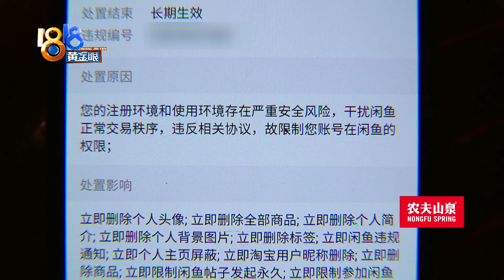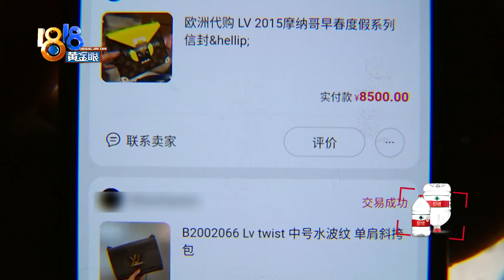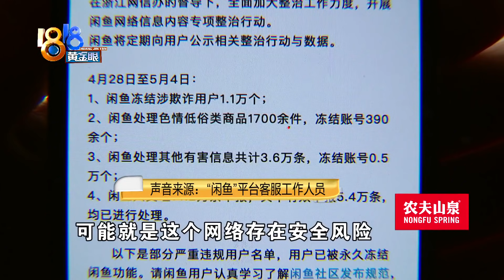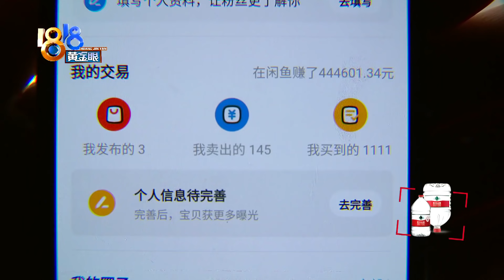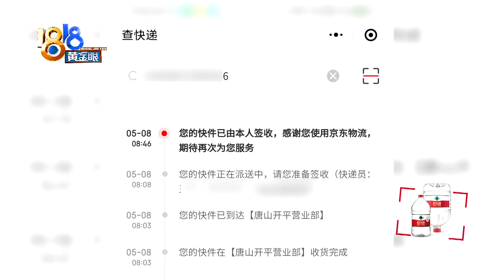【1818黄金眼】“圈内人士”账号被封，何为“恶意注册”？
【“闲鱼”账号被封 显示“恶意注册”】杭州富阳的罗女士经常买卖一些奢侈品包。她说这门生意已经做了十多年，也算是个“圈内人士”。前段时间，她使用多年的闲鱼账号被封了，说是恶意注册。什么叫恶意注册？她想知道答案。

新闻标签：